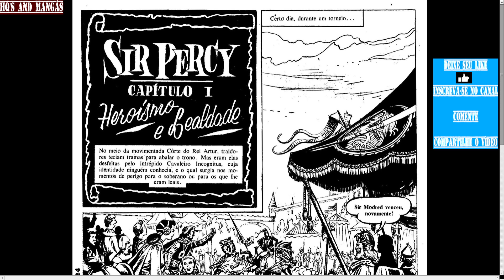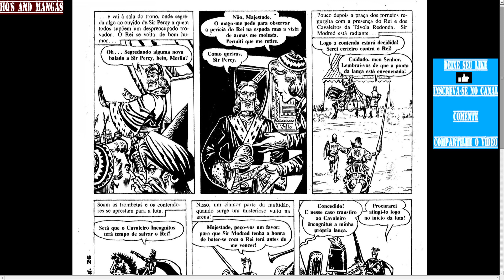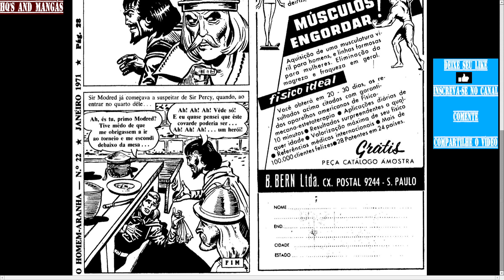Homem Aranha - (1ª Série Nº 22) Pt.02 Sir Percy Cap.01 [Está His. Não É Do Homem Aranha]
O Homem-Aranha (Spider-Man), o alter ego de Peter Parker, é um super-herói que aparece nas revistas em quadrinhos publicadas pela Marvel Comics. Criado pelo escritor/editor Stan Lee e pelo escritor/artista Steve Ditko, o Homem-Aranha apareceu pela primeira vez na Amazing Fantasy  (01 de Agosto de 1962), durante a Era de Prata dos Quadrinhos. Lee e Ditko conceberam o personagem como um órfão que foi educado e criado pela sua tia (May Parker) e o seu tio (Ben Parker) em Nova Iorque e que, enquanto adolescente, tem de lidar com as lutas diárias normais da sua idade, em adição às lutas que tem como combatente do crime. Para combater seus inimigos, os criadores deram-lhe super força e super agilidade, a capacidade de aderir na maioria das superfícies, a habilidade de disparar teias de aranha através de mecanismos montados nos pulsos (inventados por ele próprio e batizados de "lança-teia" — web-shooters) e a reação precognitiva ao perigo chamada "sentido-aranha" (spider-sense). Peter Parker adquiriu seus poderes após ter sido picado por uma aranha radioativa.

No início dos anos 1960, quando o Homem-Aranha fez sua primeira aparição, os adolescentes nos quadrinhos de super-heróis eram habitualmente relegados para papéis secundários, como coadjuvantes. A série Spider-Man abriu um novo território ao apresentar Peter Parker, um estudante do Queens cujas "auto obsessões" com a rejeição, inadaptações e solidão" os jovens podiam se identificar. Apesar de ter todas as características de um coadjuvante, ao contrário de outros heróis adolescentes como Bucky e Robin, o Homem-Aranha não tinha nenhum super-herói mentor como o Capitão América e o Batman; ele teve que aprender sozinho que "com grande poder vem sempre uma grande responsabilidade" — uma frase incluída no último painel da primeira história do Homem-Aranha, mais tarde atribuída retroativamente ao tio Ben.

A Marvel fez aparecer o Homem-Aranha em várias séries de revistas em quadrinhos, a primeira e mais longa chamada The Amazing Spider-Man. Ao longo dos anos, Peter Parker evoluiu de um nerd do ensino médio tímido e lerdo para um estudante universitário problemático, mas extrovertido, para um professor casado e, no final dos anos 2000, um fotografo independente (freelancer). Na década de 2010, junta-se aos Vingadores e ao Quarteto Fantástico, duas das equipes de super-heróis mais populares da Marvel. Na história de 2012–2014, Peter Parker morre enquanto sua mente está no corpo do seu inimigo Dr. Octopus; Octopus vive dentro do corpo de Parker, ficando com o papel de Homem-Aranha em The Superior Spider-Man, até regressar ao seu próprio corpo. Separadamente, a Marvel também publicou livros com versões alternativas do herói, incluindo Spider-Man 2099, que conta as aventuras de Miguel O'Hara, o Homem-Aranha do futuro; Ultimate Spider-Man, que conta as aventuras do adolescente Peter Parker num universo alternativo; e Ultimate Comics Spider-Man, que retrata o jovem Miles Morales, que toma o manto do Homem-Aranha depois deste ter supostamente morrido em Ultimate.

O Homem-Aranha é um dos super-heróis mais populares e mais bem-sucedidos comercialmente. Como o mascote da Marvel, já apareceu em inúmeras formas de mídia, incluindo em várias séries de televisão animadas e ao vivo, tiras de jornais sindicados, em jogos eletrônicos e numa série de filmes em que foi interpretado por Tobey Maguire (2002–2007), Andrew Garfield (2012–2014), e Tom Holland que tem o papel do personagem no Universo Cinematográfico da Marvel, começando em 2016 com Capitão América: Guerra Civil. Reeve Carney desempenhou o papel de Homem-Aranha no musical da Broadway, Spider-Man: Turn Off the Dark. O Homem-Aranha tem sido bem recebido como personagem de quadrinhos e como super-herói e quase sempre reconhecido como o personagem topo da Marvel Comics. É geralmente classificado como um dos maiores personagens de quadrinhos de todos os tempos e um dos mais populares de toda a ficção.